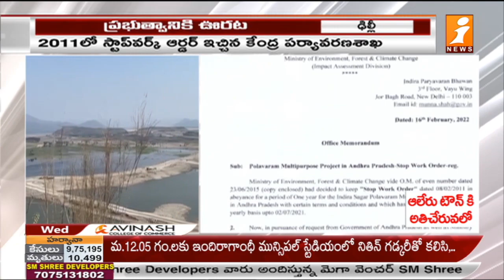పోలవరం పనులపై కేంద్రం భారీ ఊరట | Center Extended Stay on Polavaram Works | iNews